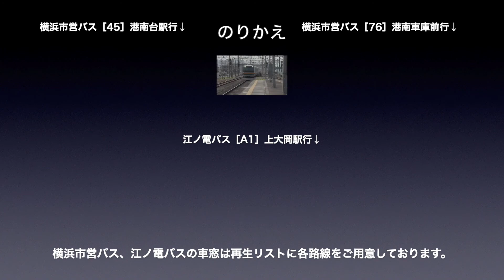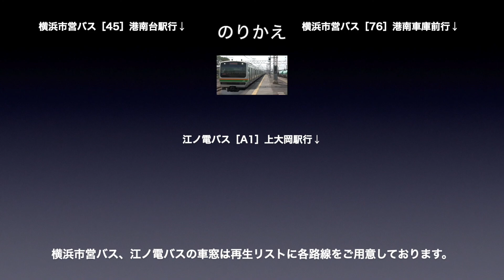根岸線 車窓［南行・8］新杉田→洋光台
根岸線［南行］新杉田→洋光台の車窓です。

路線名称：根岸線
車窓方向：進行方向［右側］
列車種別：各駅停車
車窓区間：新杉田→洋光台
車両種別：E233系

■のりかえ
洋光台で
・横浜市営バス
・江ノ電バス

根岸線［南行］は1〜11（横浜→大船）まであります。

再生リストからご乗車いただくと全区間通しでご覧になれます。